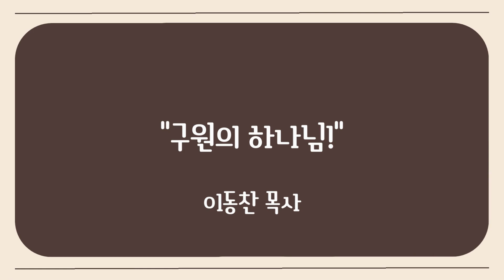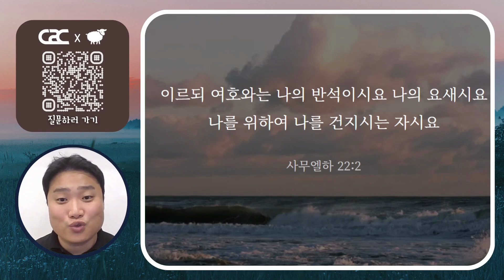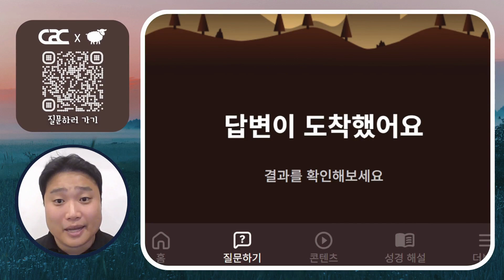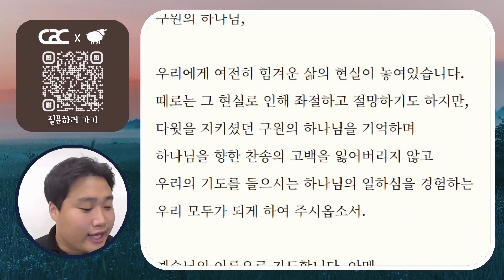['초원'과 함께하는 데일리 큐티] 미디어교회 묵상 | 이동찬 목사 | 9월 11일 | 삶은 계란 큐티 시즌2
['초원' 와 함께하는 9월 11일 데일리 큐티]

* 묵상주제 : 구원의 하나님!
* 묵상본문 : 사무엘하 22:2